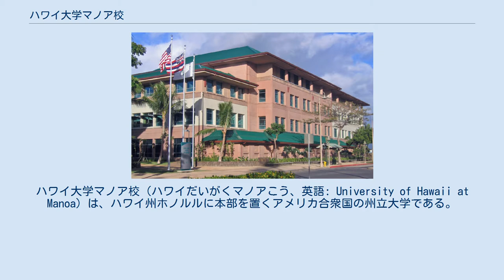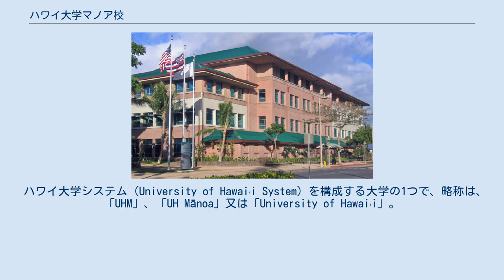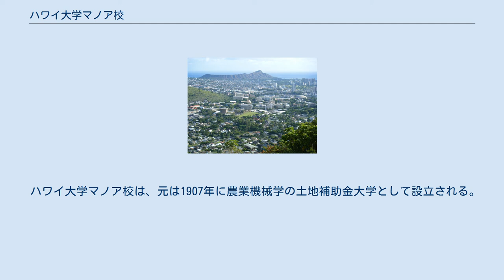ハワイ大学マノア校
ハワイ大学マノア校（ハワイだいがくマノアこう、英語: University of Hawaii at Manoa）は、ハワイ州ホノルルに本部を置くアメリカ合衆国の州立大学である。
1907年に設置された。
大学の略称はUH Mānoa,UH。
 ハワイ大学マノア校は国際的に著名な研究大学であり、学部、大学院、および専門職学位を提供している。
 熱帯農業、熱帯医学、海洋学、天文学、電気工学、火山学、進化生物学、比較哲学、比較宗教、ハワイ研究、アジア研究、太平洋諸島研究、アジア太平洋地域公衆衛生の分野において強みとしている。
また、 ハワイ大学マノア校は、米国国務省を除くどの機関よりも多くの言語で指導をしている。
 今日では、100の学問分野の学士号、85の修士号、58の博士号、建築、法律、医学分野の専門学位、合計62の学部および大学院の証明書を取得することができる。
ハワイ大学マノア校の学生のうち、72.5％が学部生である。
 世界大学学術ランキング2015年では151~200位にランクインされている。
 ハワイ大学マノア校の大学院に留学する日本人を対象とする皇太子明仁親王奨学金がある。
同奨学金は、日本とハワイの大学院生を互いに派遣する事業を通じて、わが国と米国との相互理解、友好親善関係を推進することを目的としている。
 ハワイ大学システム（University of Hawaiʻi System）を構成する大学の1つで、略称は、「UHM」、「UH Mānoa」又は「University of Hawaiʻi」。
ハワイ大学を構成する大学群の中で中核的な位置づけの大学である。
 ハワイ大学マノア校は、元は1907年に農業機械学の土地補助金大学として設立される。
1912年には、ハワイカレッジと改名され、1920年にハワイ大学と名前を変更した。
1931年には、領土正常訓練学校が大学に吸収され、現在に至る。
 ジョン A バーンズ・医学部の研究棟